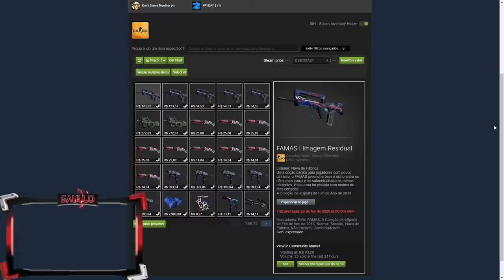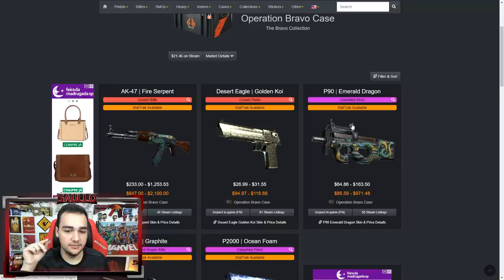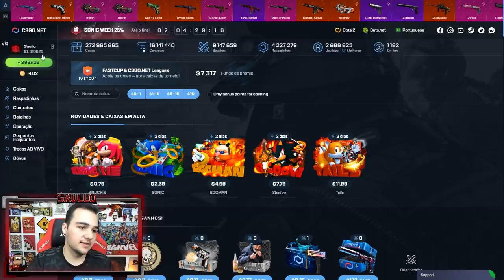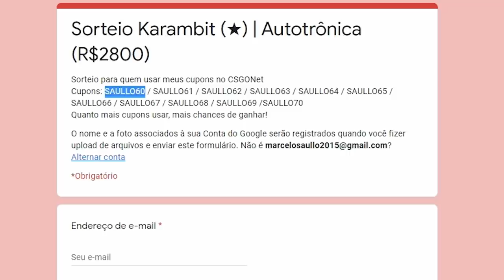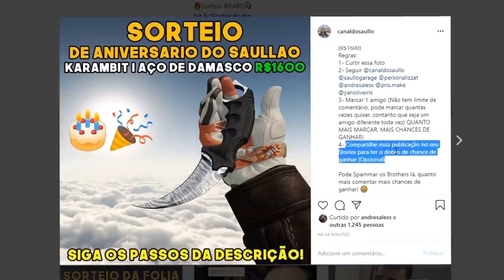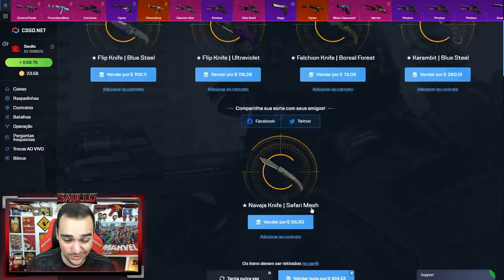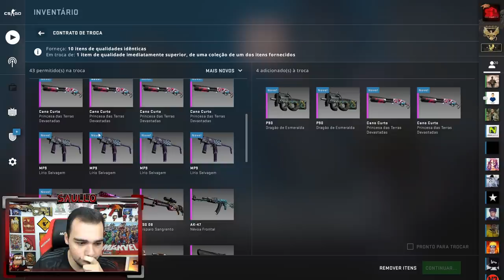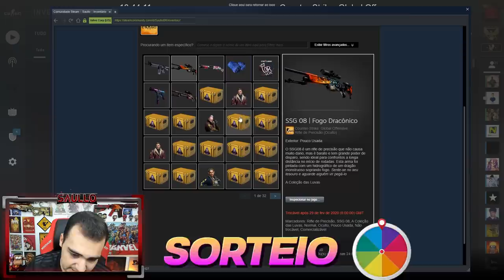Fiz CONTRATO de TROCA na VALVE para a AK-47 Wild Lotus! *Gastei muito dinheiro*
Fui banido do youtube durante 7 dias e corro risco de perder o canal!